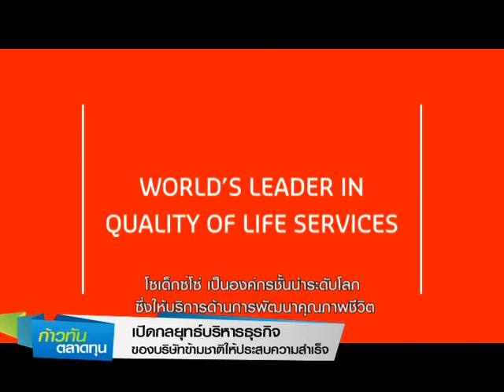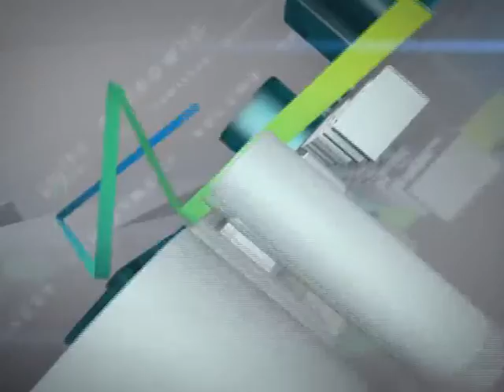ก้าวทันตลาดทุน "เปิดกลยุทธ์บริหารธุรกิจของบริษัทข้ามชาติ ให้ประสบความสำเร็จ"